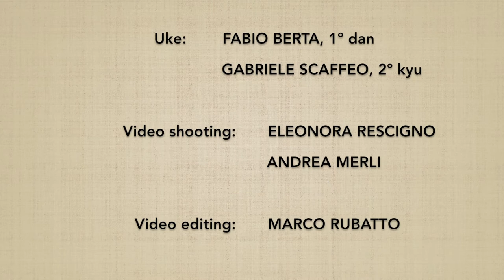JODORI gyakuhanmi KOKYUNAGE 2 + UDEKIMENAGE - Marco Rubatto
Forma di base (kihon) e 2 forme fluide (ki no nagare) di "presa del bastone guardia opposta proiezione respiratoria 2" (jodori gyakuhanmi kokyunage); al termine del video viene presentata anche la forma di proiezione con leva sul gomito (udekimenage)

Basic form (kihon) and 2 fluid forms (ki no nagare) of "jo taking opposite guard and breathing throw" (jodori gyakuhanmi kokyunage); at the end of the video, a throw variation with an elbow lock is also shown (udekimenage)